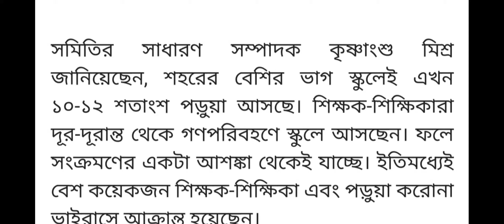school opening date 2021 today news/west bengal school opening date 2021 today news/school no close